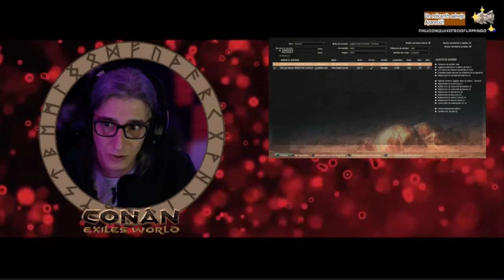CONAN EXILES AGE OF SORCERY CAPITULO 3 #01 - RESUMEN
AGE OF SORCERY - CAPITULO 3 - EPISODIO 01

 / xavickyoficial

Hago directos diarios de lunes a sábado para 3,7K de seguidores